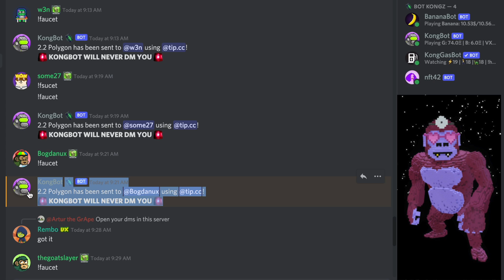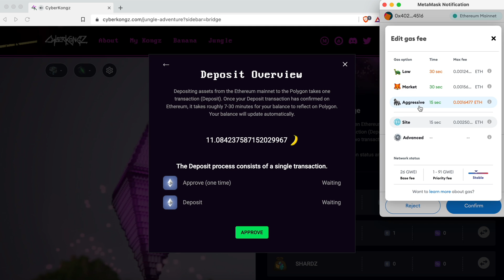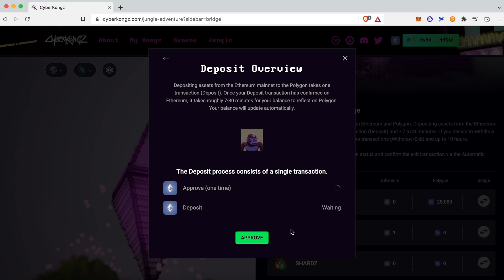Play & Kollect Tutorial Part 2: Bridging to Polygon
CyberKongz' 'Play & Kollect' tutorial is a mini-series consisting of 4 parts, designed to guide fellow kongz through the Jungle.
Baby kong Bogdanux goes over all the technical aspects in a step-by-step approach while also showcasing every feature of the game.
► Part 2 covers the step-by-step process of bridging all the needed assets to Polygon (VXs, bananas, gas fees).

Make sure to follow Bogdanux on Twitter and Youtube (links below).

⏰ Time Stamps ⏰
0:00 Intro
0:10 Adding Polygon network on Metamask
0:20 Bridging MATIC
1:09 Bridging BANANA
1:39 Transactions + Bridging CyberKongz VX